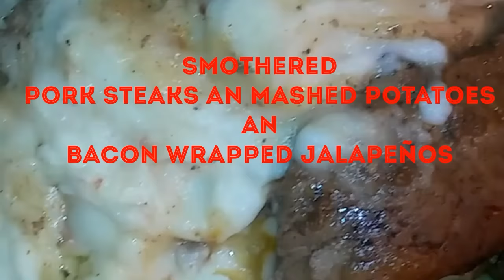SMOTHERED PORKSTEAKS ||BACON WRAPPED JALAPENO'S ||MUKBANG | EATING SHOW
HEY MY GRUBBIES TIME FOR A DINNER TIME MUKBANG,, LORD NOW IM FEELING THOSE PEPPERS!!!
나와 함께 식사 제공
🍴AN I'LL SEE YOU'LL THE NEXT TIME ,
 ITS TIME TO GRUB🍴